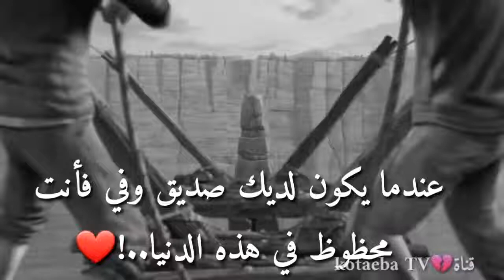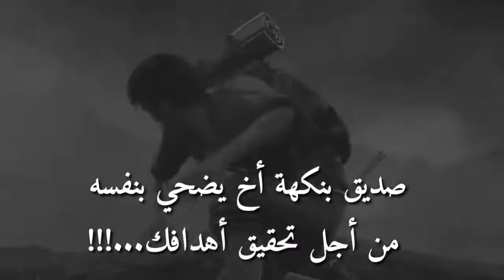المعنى الحقيقي لكلمة صديق !!!!! ✋❤